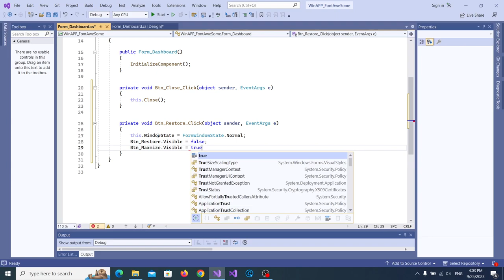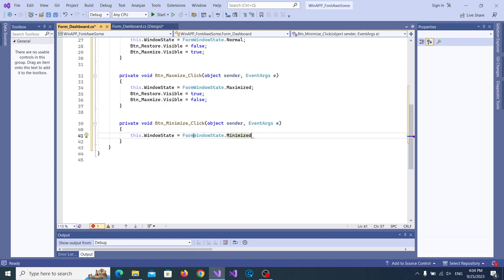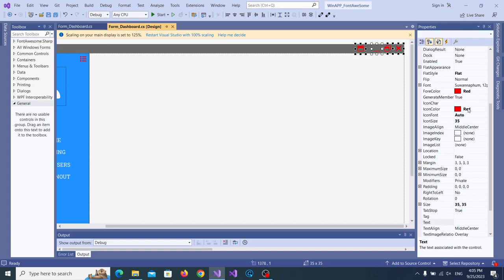.NET Programing: 3. Implement Exit, Minimize, Maximize, Restore with IconButton | Gurutech